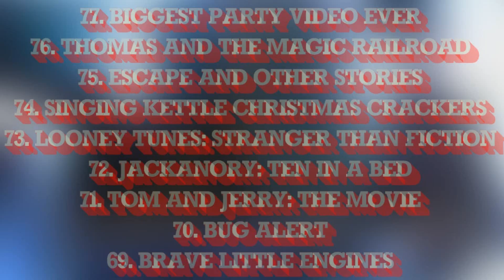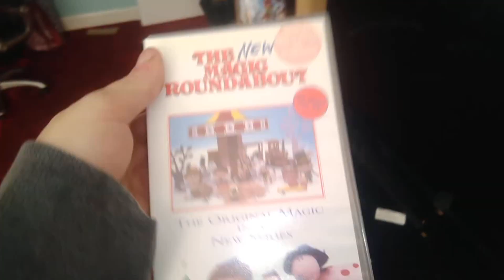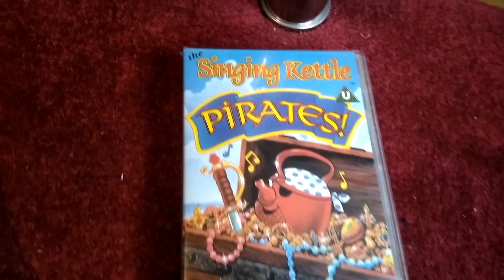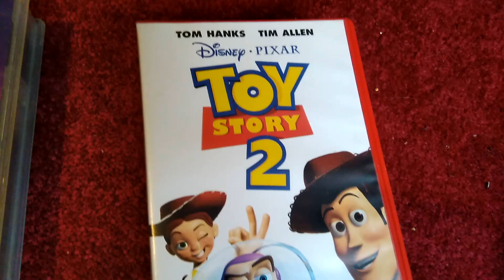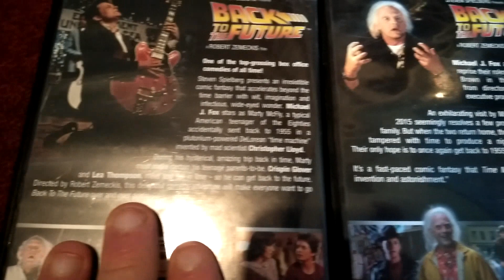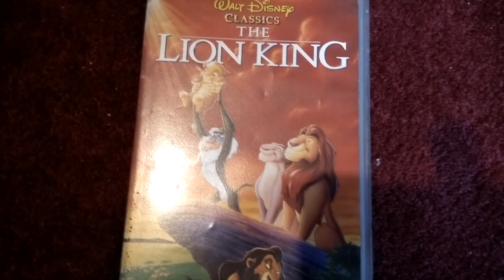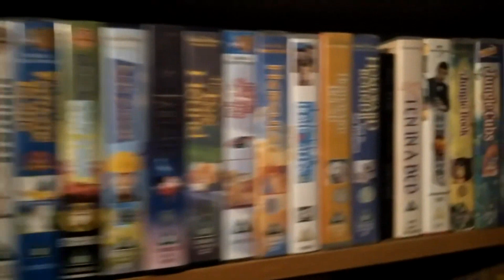What Is My Best VHS Tape?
This idea came from something I saw on Twitter. I decided to take an unbiased look at my entire VHS Collection and figure out what the best videotape in my entire collection is. Not favourite, but BEST..